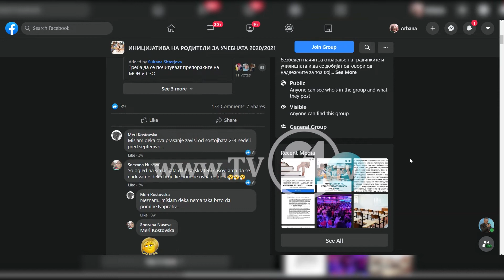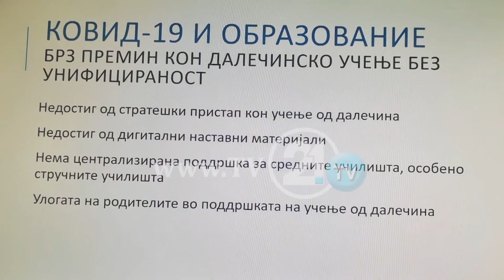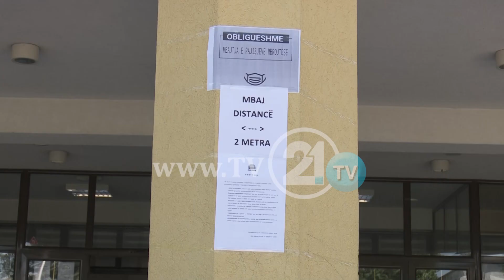A do të bjerë sërish zilja e shkollës?